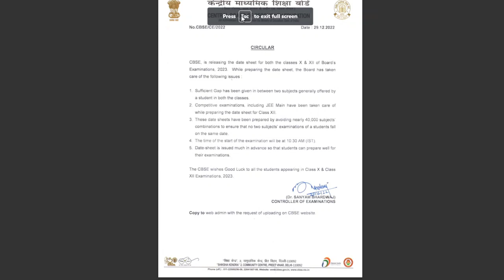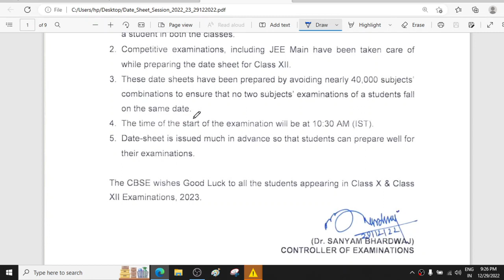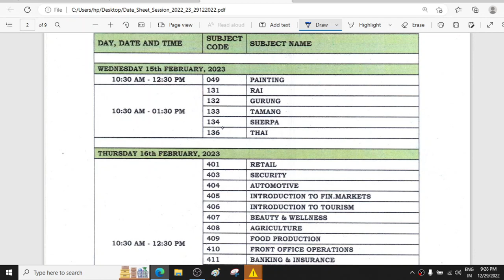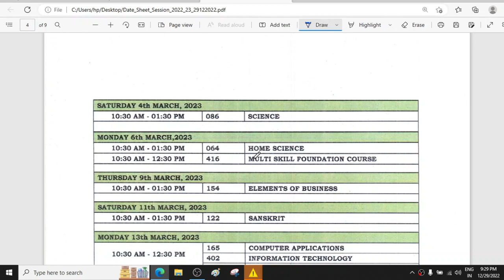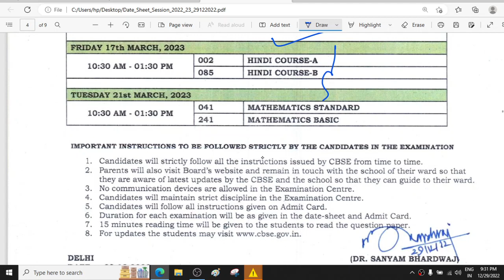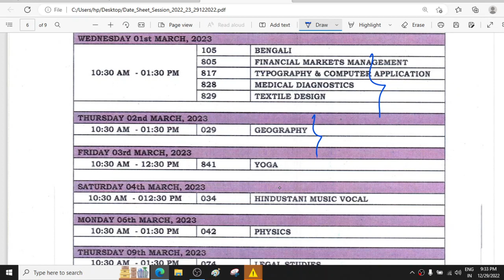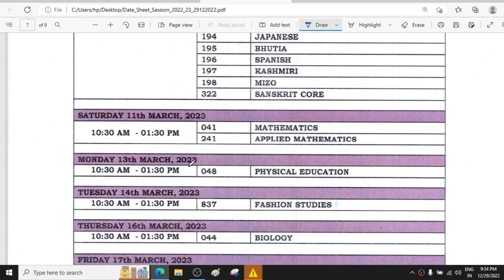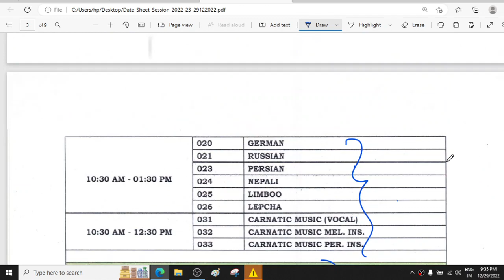Finally Date Sheet आ गई 🔥| CBSE Released Date Sheet 2023 | Class 10/12 | CBSE Latest News good news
Stepwise Marking Chart for Board Exam 2023
Cbse Board Exam 2023
Cbse Board Exam 2023 Biggest Changes
Latest News
cbse news

CBSE Big Good News 🥰| Board Exam 2023 | Cbse Latest News

CBSE Good News🥰 Finally Board Exam Datesheet Today 😍| CBSE Latest News | Pre Board | Class 10/12

CBSE Date Sheet Big Alert 😱 Exam Datesheet Today 😍| CBSE Latest News | Pre Board | Class 10/12